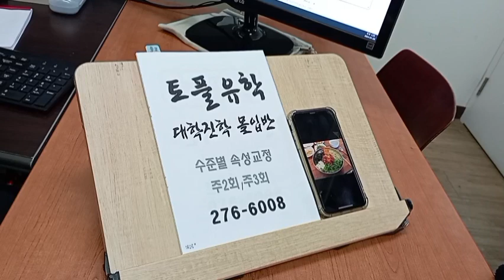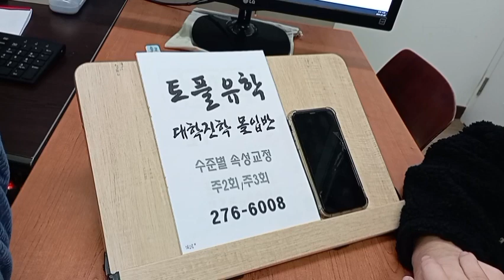전주영어 성인회화 스피킹 초급반 전북대 탑외국어학원 240127